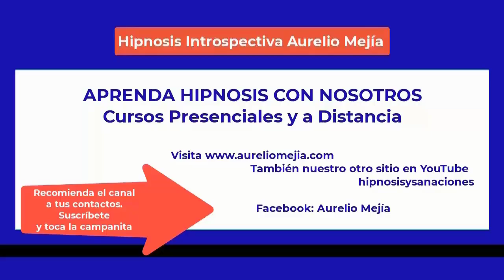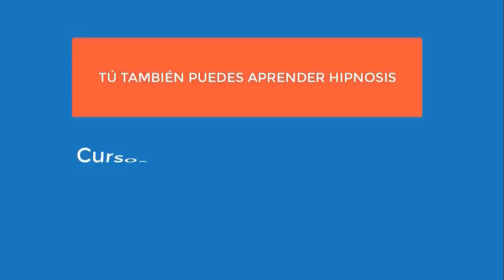5283 Aurelio Mejia hipnosis. NO MIRES ESTE VIDEO SI TIENES MIEDO A EXTRATERRESTRES, vidas pasadas, d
Hipnosis introspectiva por Aurelio Mejía a distancia, en línea por internet. NO MIRES ESTE VIDEO SI TIENES MIEDO A EXTRATERRESTRES, vidas pasadas, dolores, vacío en el corazón, terror toquen cuello. Madrid, España, 25 agosto 2022.